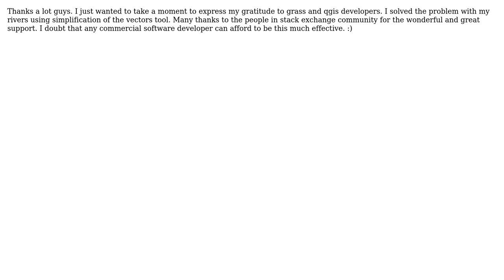GIS: Simplify polylines by eliminating short lines? (2 Solutions!!)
GIS: Simplify polylines by eliminating short lines?

With thanks & praise to God, and with thanks to the many people who have made this project possible! | Content (except music & images) licensed under CC BY-SA | Music | Images & others | With thanks to user Ring Zero. user MappaGnosis user Hornbydd and the Stack Exchange Network Trademarks are property of their respective owners. You are responsible for your own actions.